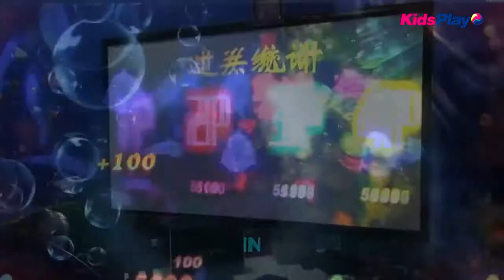Аттракцион Monster Sea